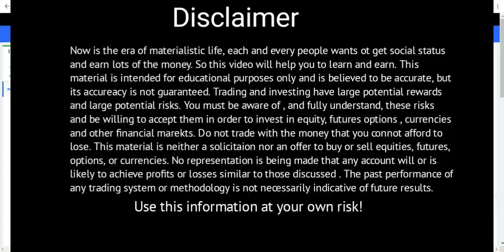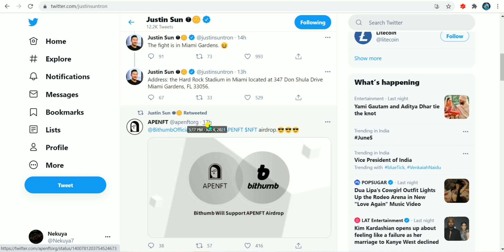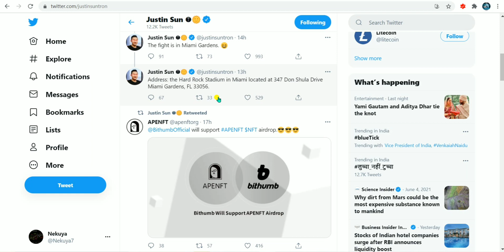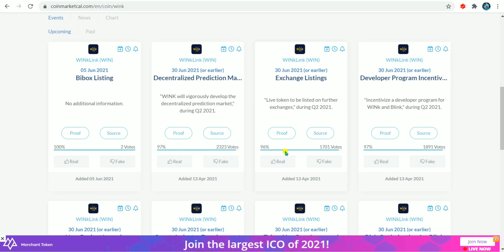Winklink(Win) coin big update,Earn 5x to 10x In coming days, Wink good news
Hello friends aaj ke is video me mai aapko Win coin price prediction bataunga sath hai me mai aapko wink coin (win) coin ke kuch naye updates ke bare me bhi bataunga.

Topic Coverd:
Win Coin Price Prediction in Hindi
Win Coin Cryptocurrency
Wink price prediction
dogecoin news today
dogecoin prediction
dogecoin elon musk
dogecoin free signal
cryptocurrency news
dent coin news
Bitcoin
5 Best Cryptocurrency to invest in wazirx
pi network
trading copter